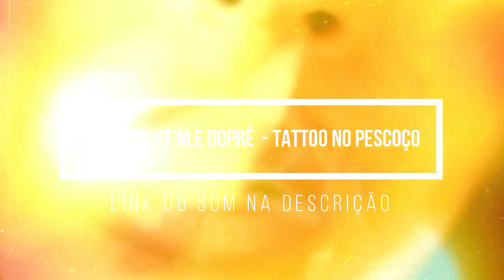Qrz x Lili | 1° fase | 109° Batalha dos Estudantes | Guarulhos | SP